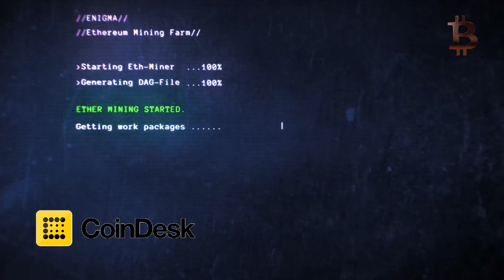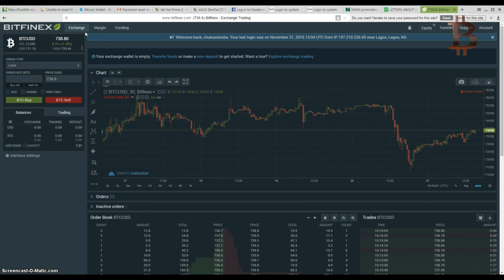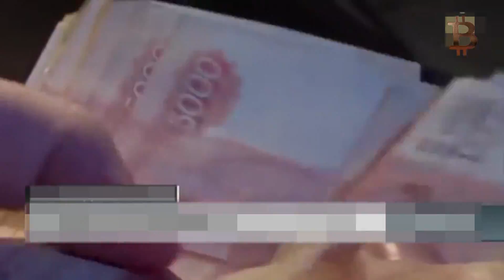BTC News: Самый нелепый случай утери биткоинов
Производитель Asic майнеров приобрел блокчеин стартап;
Биткоин вырос вдвое!
Банк России хочет приравнять биткоин к цифровому товару;
Редактор Gizmodo выбросил биткоины...